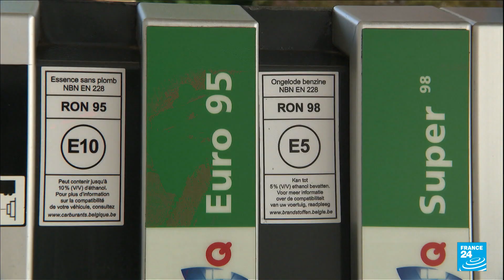Alcohol extracted during beer production turned into biofuel • FRANCE 24 English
Thanks to a tie-up between brewing giant AB InBev and Brussels-based biofuels firm Alcogroup, alcohol removed in the process of creating alcohol-free beer is now being used to make biofuel.